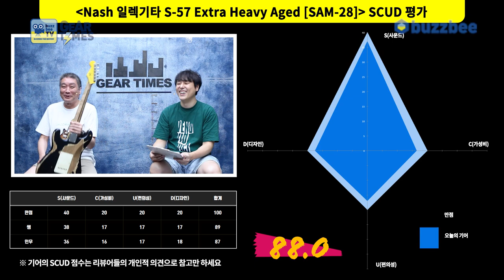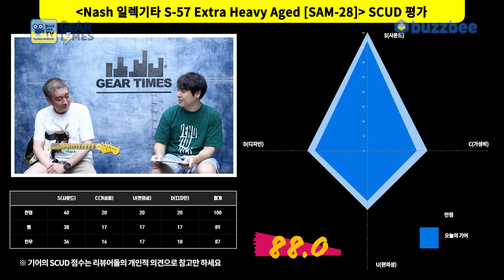[GearTimes 3472회] 내쉬 Nash 일렉기타 S-57 Extra Heavy Aged [SN.SAM-28]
내쉬 Nash 일렉기타 S-57 Extra Heavy Aged [SAM-28]

0:00 오프닝
3:53 프로파일링 "이 기타는 어떤 사람이 연주하였는가?"
7:07 스펙(Spec)
8:44 사운드 테스트 (sound test)
15:50 시연 (Demo)
17:31 한줄평
18:31 점수